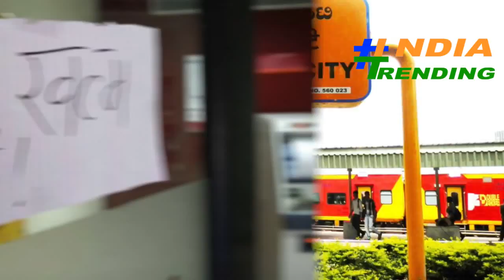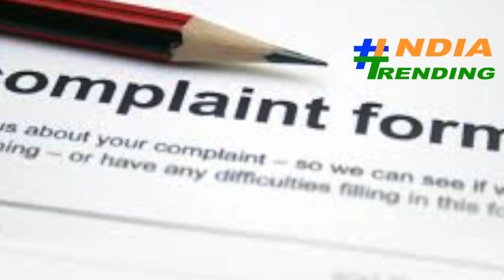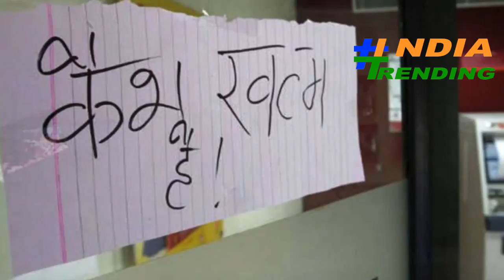MAN FIGHTS CASE FOR 4 YEARS OVER RS 51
Bengaluru District Urban Consumer Disputes Redressal Forum has directed the State Bank of India to reverse debit entry of Rs 51 to a customer’s account for returning cheque book. The forum has also asked the bank to pay Rs 5,000 for deficiency of service and Rs 4,000 towards litigation cost.

Syed Ishrathulla Hussaini, a resident of KHB Road, Kavalbyrasandra New Extension, Bengaluru, is a savings bank account holder at SBI. On September 23, 2014, he transferred Rs 20,000 from his SBI account to Twinkle Public School which has an account in the same bank’s Kengeri Satellite Town Branch.

For transferring the money, he gave a cheque on September 23, 2014 for Rs 20,000 to the bank. As per core banking facility, it takes a few minutes to get the money transferred. But the money was not transferred even at the end of the day.

The school authorities called him up saying that amount has not been credited to their account even after three days. Embarrassed, Hussaini approached the bank on September 29, 2014 but the concerned staff was on leave. He then sent an e-mail on September 30, 2014 but got no response.

Hussaini again sent an e-mail to the bank on October 2 and got a reply the next day stating that the amount has been credited to the school’s account on October 1, 2014. However, the bank neither gave a reason for the delay nor showed remorse for their negligence.

On May 25, 2015, Hussaini found an unfair debit of Rs 51. He immediately approached the bank to reverse the debited money. The authorities told him that it is the duty of courier to return a cheque book when his door was locked. Hussaini had not opted for this service. Hussaini collected the cheque book personally from the bank which did not give any justification for debiting Rs 51.